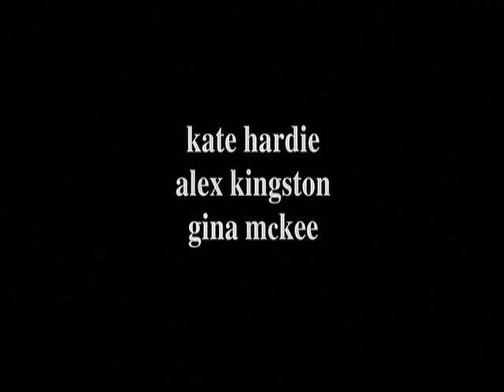Croupier opening sequence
Croupier (film)
From Wikipedia, the free encyclopedia
Directed by:Mike Hodges
Written by: Paul Mayersberg
Cinematography; Michael Garfath
Release date:18 June 1999
Running time: 94 min.
Language: English

Croupier is a 1998 film starring Clive Owen as a croupier. The film was directed by Mike Hodges. The film was released by Image Entertainment on DVD in the USA, and Alliance Atlantis in Canada. Though intended as a feature film, it was shown on television in North America. It was also initially released in cinemas and drew a steady audience at the box office. It had a strong critical following in North America, and helped to launch Clive Owen's acting career there.

Croupier was disqualified from the Academy Awards after it was shown on Dutch television.

The film has been classified as neo-noir. It uses interior monologues in the style of many early noir detective films.

 Plot

Jack Manfred is an aspiring writer going nowhere fast. To make ends meet and against his better judgment, he takes a job as a croupier. He finds himself drawn into the casino world and the job gradually takes over his life; his relationship with girlfriend Marion begins to deteriorate. One gambler in particular catches his attention: Jani, whom he starts to see outside of working hours--a serious violation of casino rules. Jani is down on her luck; under pressure from her creditors she approaches Jack, asking him to be the inside man for a planned heist at the casino. Jack carefully considers the odds; it all looks so simple but even a professional like Jack cannot predict the cards which he will be dealt.